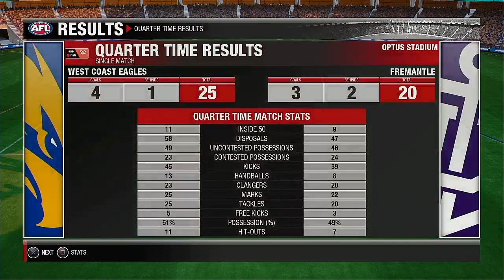AFLW 2021 FINALS SERIES Preliminary Final West Coast VS Fremantle Dockers